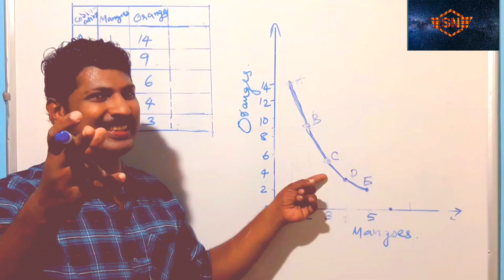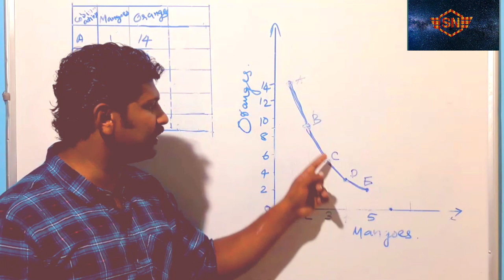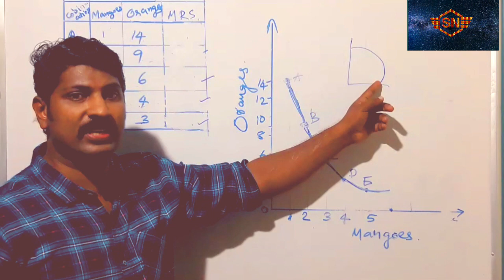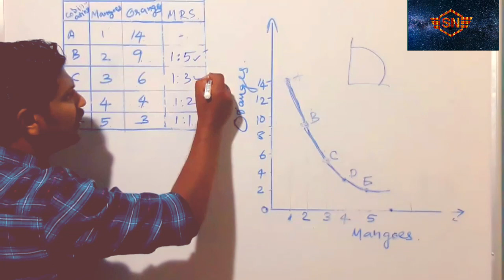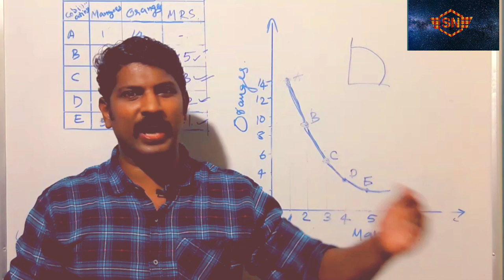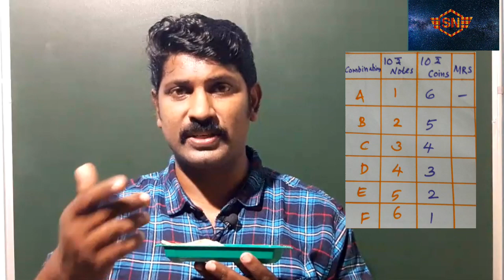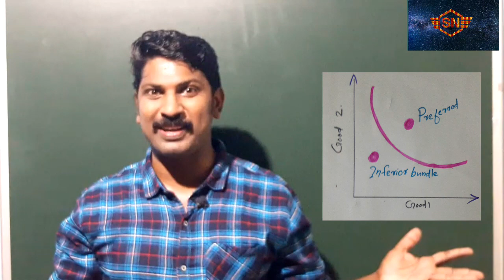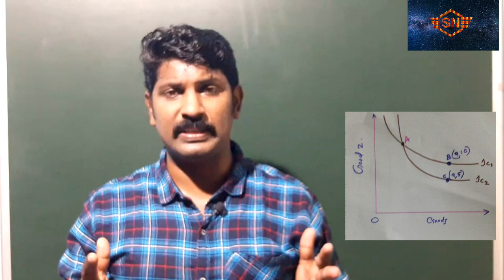Features Of Indifference Curve. ||part- 5 Theory of Consumer Behavior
THIS IS USEFUL FOR THE STUDENTS IN COMMERCE OR HUMANITIES GROUP. THIS TOPUC INCLUDED IN SECOND CHAPTER MICRO ECONOMICS.